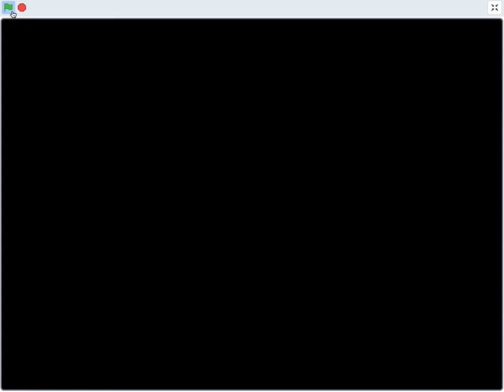Turbo Paper Mario (TG-16 Bootleg) GameOver (My First HET Video)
Characters By
Nintendo
Bomberman '93